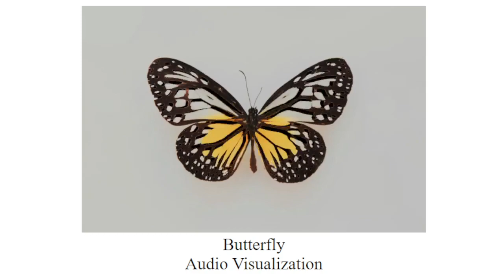Butterfly Audio Visualizer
IMAGE SOURCE:
Edited in GIMP to break into 146 layers.
Animated along with Audio in Javascript/HTML.

I hope you enjoy it. I couldn't stop testing it because I found it fun to see different parts of the butterfly vibrate to different frequencies.